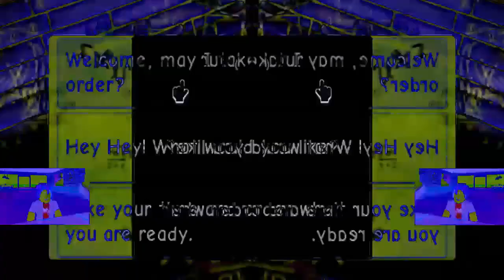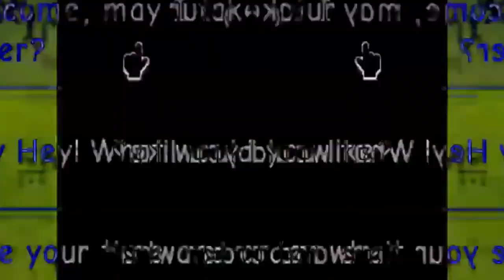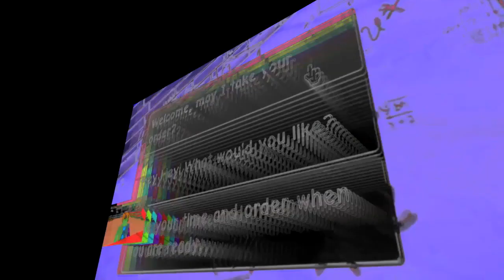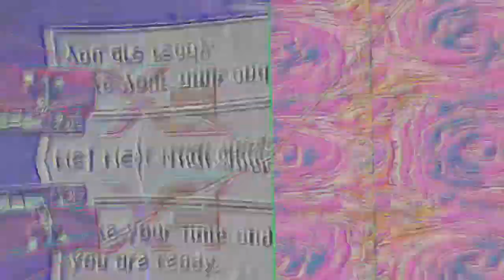Veg Replace Tennis ROBLOX Pizza Place Funny Moments Rounds